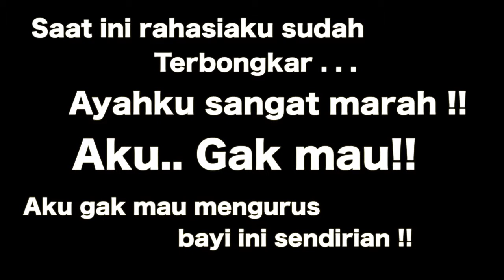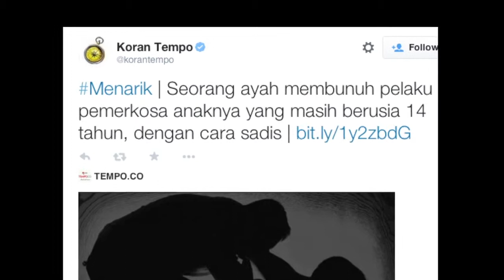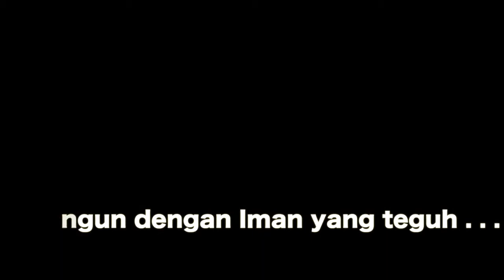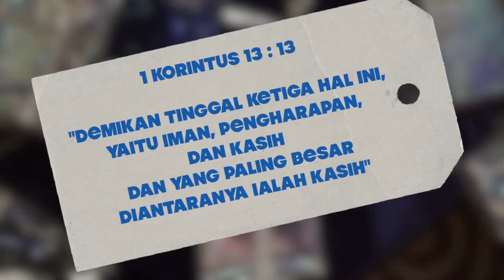The Miracle (Short Movie)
New Wine International Church Present for the Christmas this year 2014.
THE MIRACLE

Editor : Daniel Matata
Talent : NWI Team